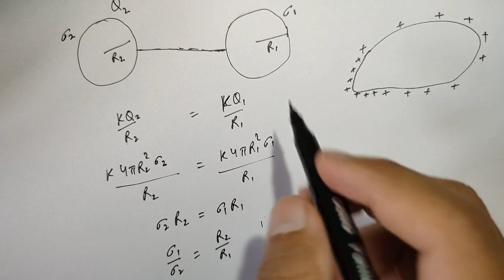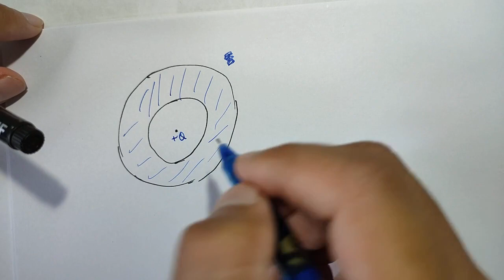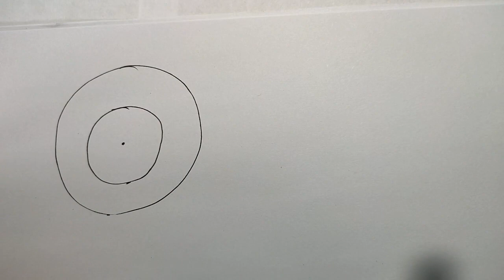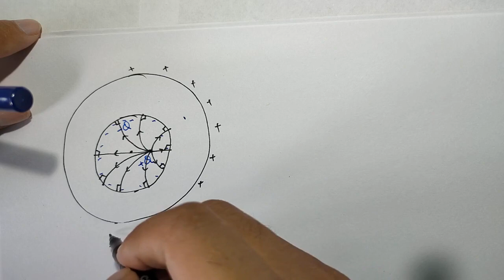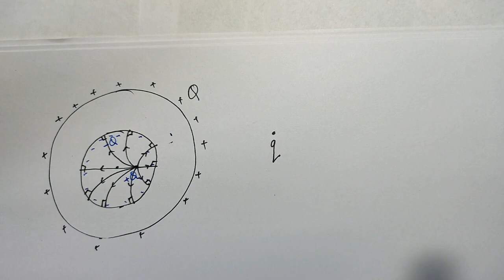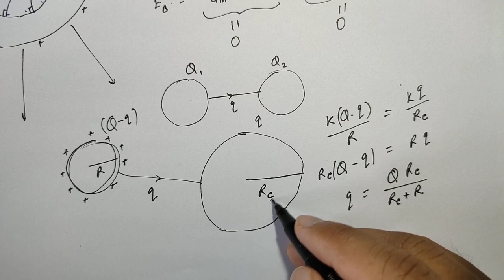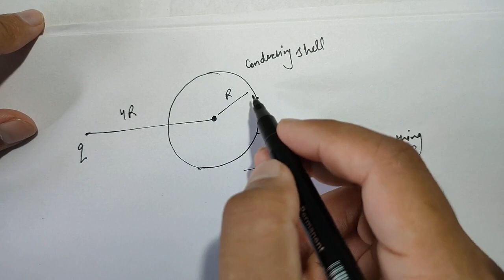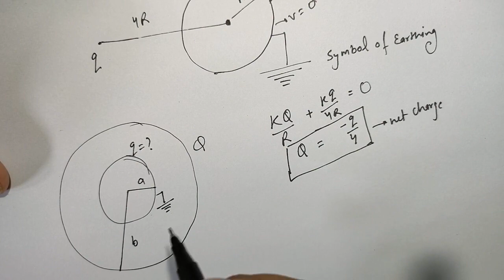Conductors | Part 2